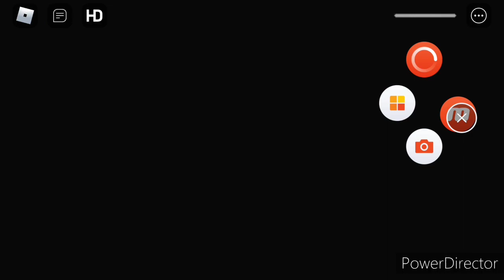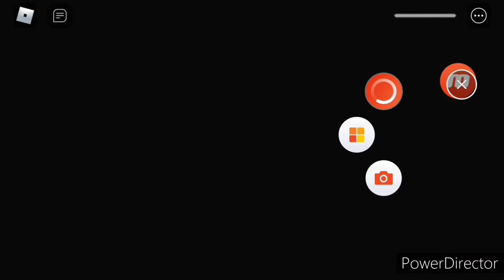FAMILY PIGGYGUY BROKEN MASK PART 2 ALL JUMPSCARES